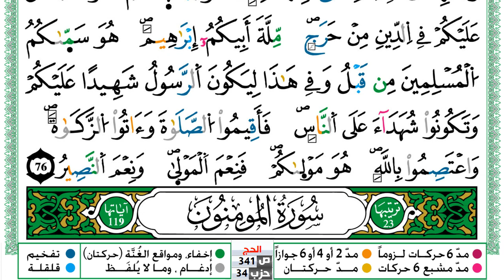سورة الحج مكتوبة توفيق النوري Surah Al Haj ورش عن نافع من طريق الازرق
KonoozAlhuda
konoozalhuda
konooz
Konooz Alhuda
كنوز الهدى,
كنوز الهدي,
كنوز,
الهدى,
الهدي,